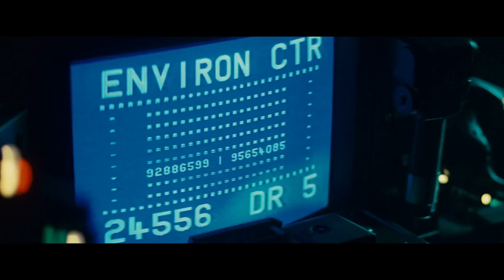Blade Runner VS Blade Runner 2049 : Movie Feuds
It's Blade Runner (1982) VS Blade Runner 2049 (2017) on Movie Feuds! To some, the original Blade Runner is the best movie of all-time. It doesn't rank near that high for me but I respect it's vision and impact on sci-fi. Making a sequel over 30 years later is no easy task but I think most were very happy with the final product. I give you my thoughts on both films and hope you do the same in the comments. This is more than just reviews, this is Movie Feuds!